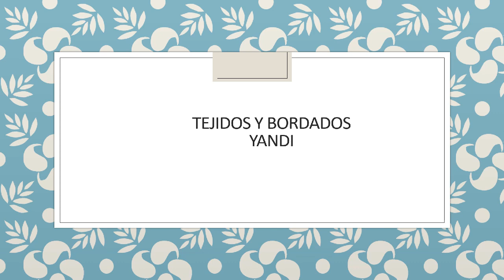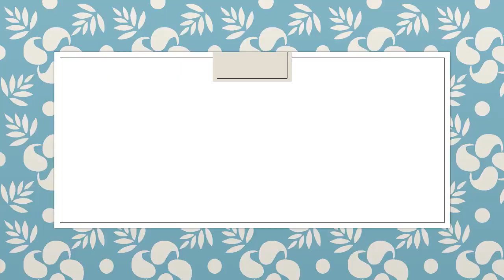Bordado Fantasia NOCHE BUENA No. 10 Facil